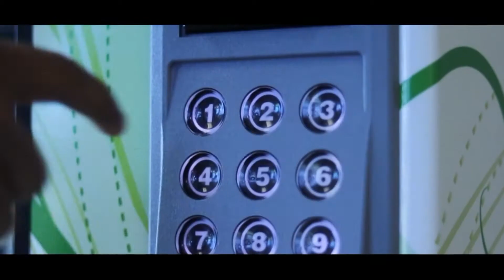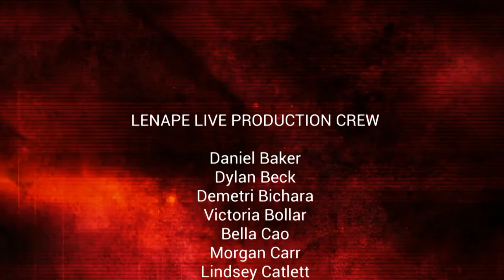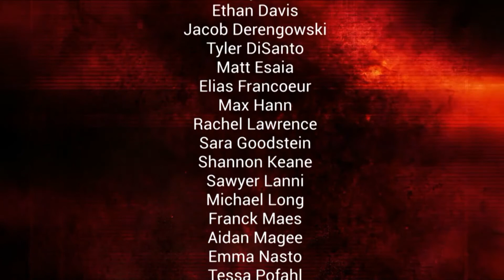Lenape Live - January 28, 2022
Sara and Matt host this week's episode.